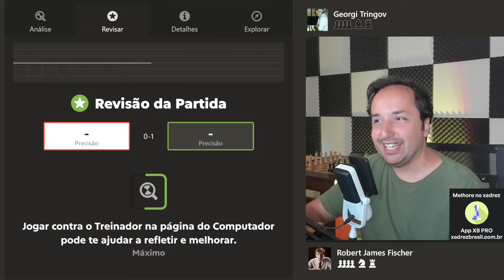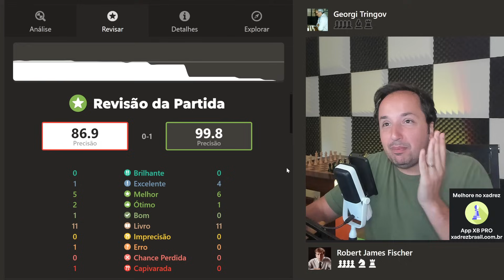Bobby Fischer teria o ANTÍDOTO contra o PEÃO ENVENENADO?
Nesta análise intrigante, exploramos a possibilidade de Bobby Fischer, lendário enxadrista, teria a estratégia definitiva para lidar com o temido Peão Envenenado. Descubra insights e teorias sobre este movimento icônico do xadrez neste vídeo fascinante. Será que Fischer realmente possuía o antídoto para essa jogada desafiadora? Aprofunde-se nesse mistério e aprimore seu conhecimento sobre xadrez!

📊 Explore as estatísticas dos jogadores de xadrez com dados da FIDE em nossa análise detalhada. 🏆 Descubra rankings, partidas e insights! Perfeito para fãs e jogadores.

[Event "Havana"]
[Site "Havana CUB"]
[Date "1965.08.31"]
[Round "5"]
[White "Georgi Tringov"]
[Black "Robert James Fischer"]

🤴 “Manual de Xadrez” de Idel Becker:

♞ Paul Morphy - A Genialidade No Xadrez:

♜ Meu Sistema: O Primeiro Livro de Ensino de Xadrez:

♔ A Prática do meu Sistema: A Aplicação dos Conceitos do Xadrez Hipermoderno:

📖 Modern Chess Strategy (Dover Chess) (English Edition):

🧩 Chess: 5334 Problems, Combinations and Games (English Edition):

💡 Jogue Xadrez! Aprenda e Pratique (MI Resende):

🔍 DAMP - O Algoritmo que Vai Revolucionar Sua Tática no Xadrez (Julio Lapertosa):

🎓 Para ensinar e aprender xadrez (MF Adriano Caldeira):

📬 Envios:
Caixa Postal 269
CEP 6455972